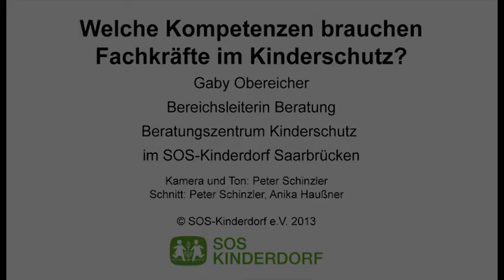Welche Kompetenzen brauchen Fachkräfte im Kinderschutz?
Fachkräfte im Kinderschutz benötigen eine einschlägige Berufsausbildung und Zusatzqualifikationen. Wichtig ist zudem die Bereitschaft zur Selbstreflexion und regelmäßigen Weiterbildung.

Weitere Informationen zu pädagogischen Fachthemen des SOS-Kinderdorf e.V. finden Sie